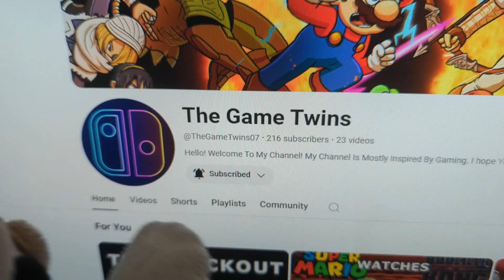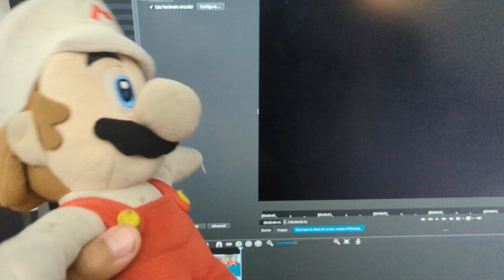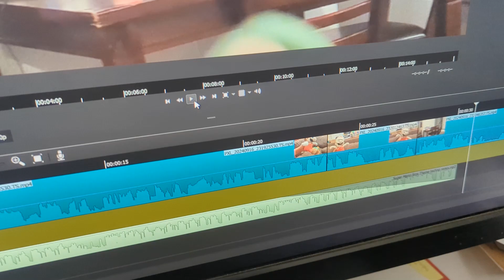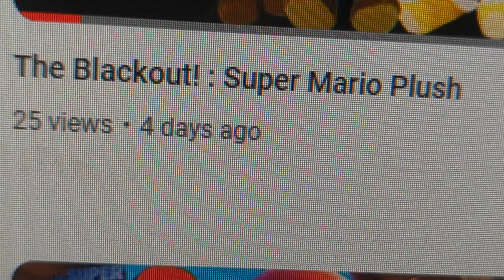200 Subscriber Special!